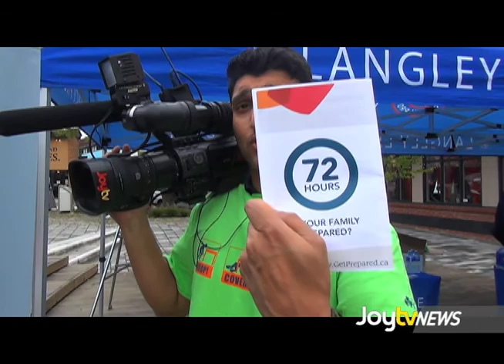JoytvNews - Langley City Earthquake Preparedness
As the number of minor recent earthquakes of the coast of BC continues to grow, the City of Langley is outreaching to local business in efforts to promote emergency preparedness in a unique way…zombies!